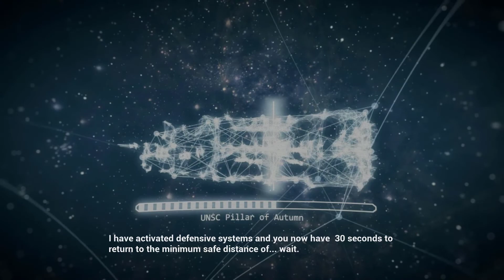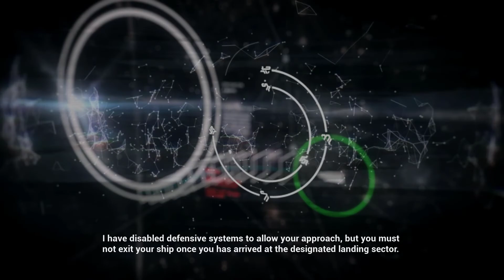The Pillar of Autumn | Halo: Combat Evolved | Part 1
We begin a tale as old as time. or atleast as old as the xbox as we join Spartan 117 the Master Chief on a mission to save the Human race and the galaxy.

This is a re-recording I had to do, due to an issue with the original, this recording took place after I had finished every game in the MCC, so while I rush through the enemies during this part I will be slower after this. I also learnt about the the skull and hidden collectable after my original playthrough so don't expect me to find many of them after this part.